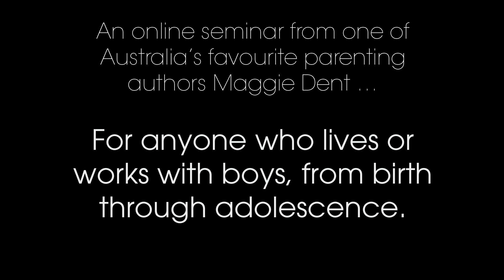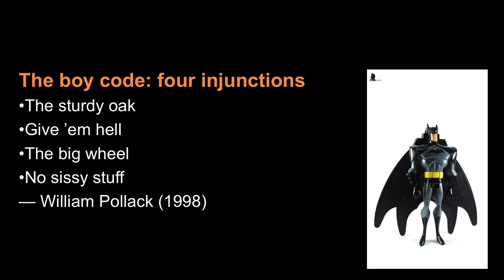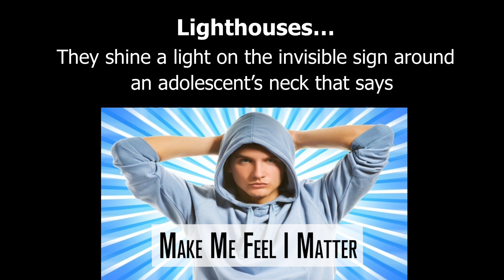Boys Boys Boys seminar with Maggie Dent (Trailer)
This is the official trailer from one of Australia's favourite parenting authors Maggie Dent's most popular seminar: BOYS, BOYS, BOYS: UNDERSTANDING, NURTURING AND CONNECTING WITH TODAY'S BOYS.

For anyone who lives of works with boys, from early years through adolescence.

Now available to watch online or buy on DVD from maggiedent.com